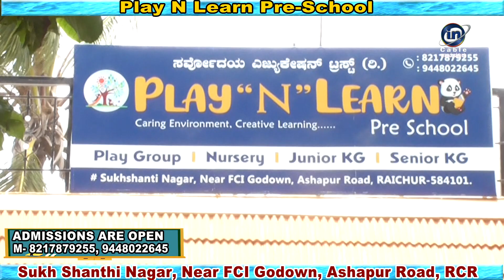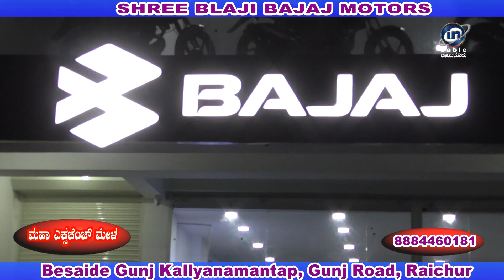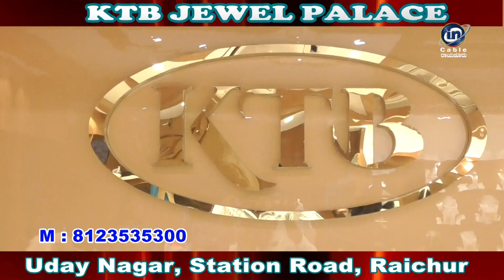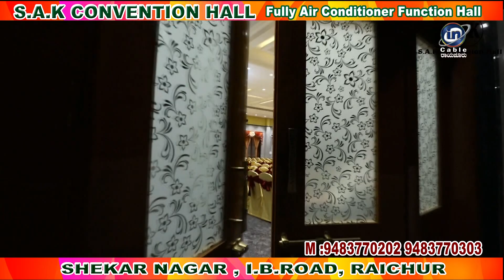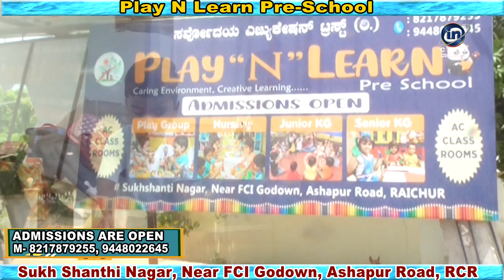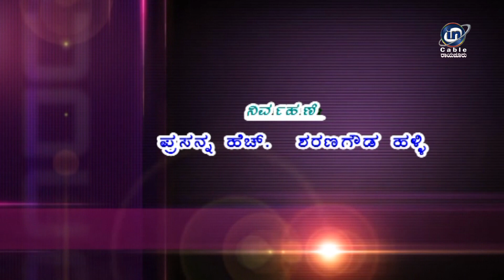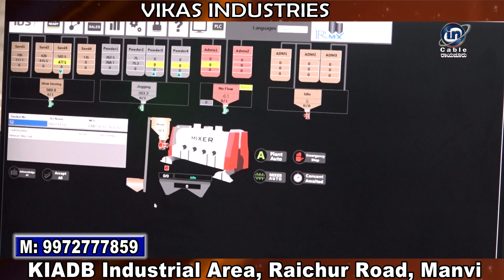In Cable News Raichur 22/7/2022